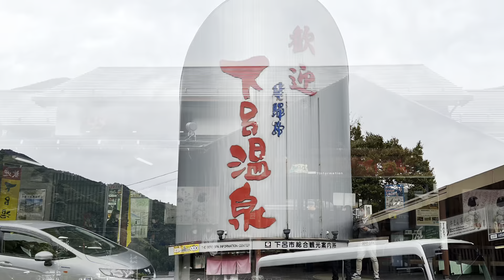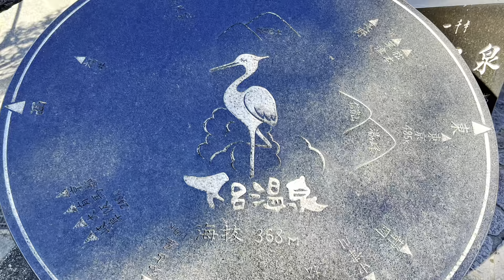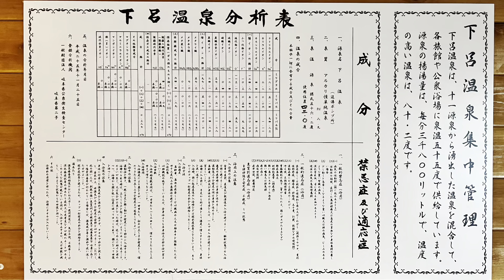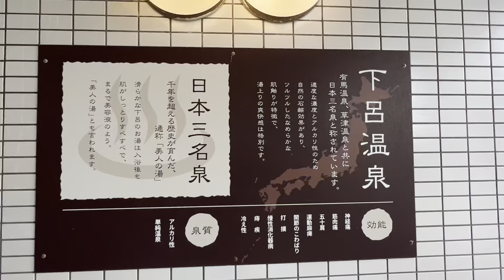下呂温泉♨️湯快リゾート本館別館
2022年10月25日 (火)岐阜県
下呂温泉♨️湯快リゾート彩朝楽　本館
(2泊3日朝食夕食込み)
22,880-9,152(全国旅行支援)-3200(じゃらんポイント)=10,528
ぎふ旅コイン3,000×2=6,000
12:48名古屋　特急ひだ11号　岐阜で方向転換
美濃太田　14:25下呂
2,310+1,860=4,170(118km)×2
飛水峡　飛騨•木曽川国定公園
入湯税150×2
10月26日(水)下呂温泉♨️湯快リゾート彩朝楽別館露天風呂
下呂散策　バスガイドぶらり旅vol.89 90
下呂合掌村800足湯
10月27日(木)
12:21下呂　特急ひだ8号14:04名古屋
3,220+1300+1300=5,820
(大人の休日倶楽部ジパング3割引)